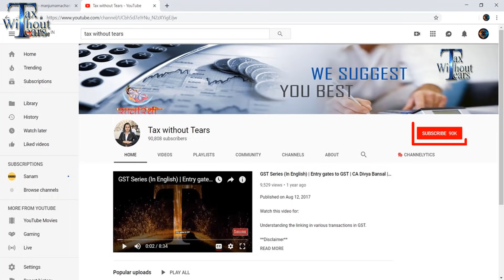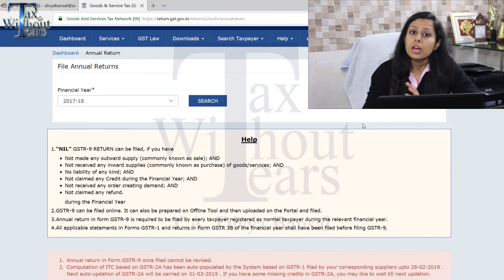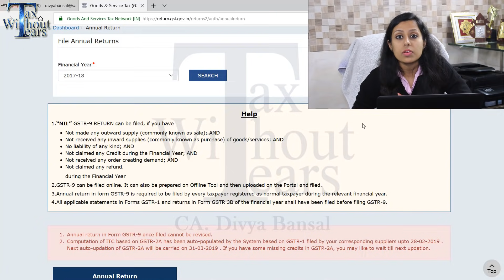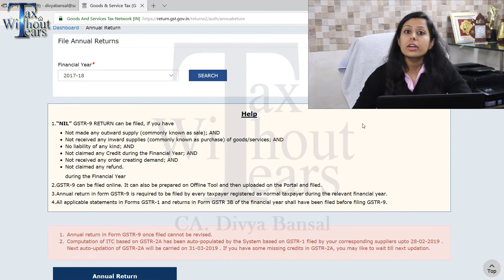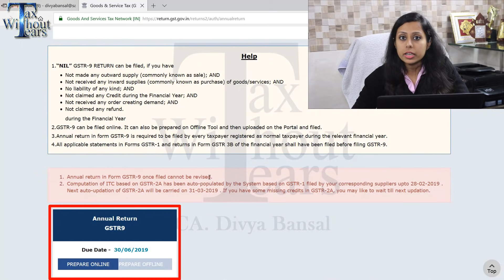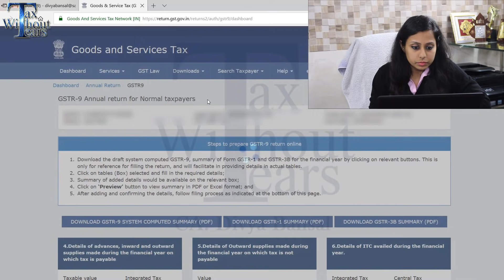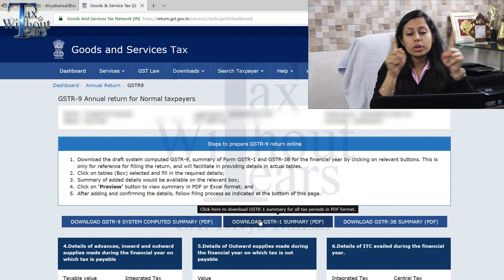Live Demo(Hindi)- GST Annual Return| GSTR 9| How to prepare GSTR 9 on GST Portal| Checklist| GSTR 9A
Watch this video for:

GSTR 9 (GST Annual Return) is mandatory to file for every registered taxpayer under GST and now GSTR 9 form live on GST portal for filing.

Last date to file GSTR 9 is 30 June 2019. GSTR 9 can be filled in 2 ways online and offline.

in downloads section.

Make sure you file correct GSTR 9 as there is no option to revise the return so filed.

Further, you can easily download the system generated GSTR 9 from the GST Portal.

Also, the taxpayer can easily file the nil GSTR- 9.

1. This video is for creating awareness about the newly introduced tax reform GST.

2. Here Tax without tears (TWT) team does not intend to advertise/solicit clients & doesn’t take responsibility for any decisions taken on the basis of this video.